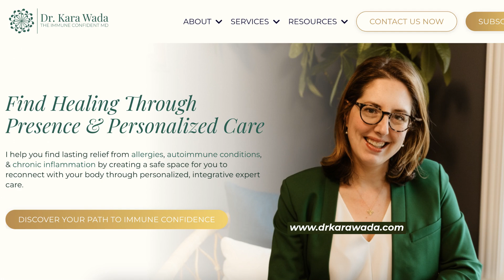The 3-Step Hydration Method Doctors Recommend using Humectants, Emollients, Occlusives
Are you struggling with dry, irritated skin due to autoimmune conditions like Sjogren's or eczema?
Dr. Kara Wada, a board-certified Allergy/Immunology and Functional Medicine physician who lives with autoimmune disease herself, reveals the transformative 3-layer approach to skin hydration that changed everything she thought she knew about skincare.

In this video, Dr. Kara breaks down the science behind proper skin hydration using:

- Humectants: The water-attracting foundation (hyaluronic acid, glycerin, aloe vera)
- Emollients: The comfort layer that fills gaps between skin cells (ceramides, shea butter, squalene)
- Occlusives: The protective seal that locks moisture in (oils, waxes, petrolatum)

Learn how to apply these principles not just to your skin, but also to dry eyes, dry nasal passages, and other areas affected by autoimmune dryness.
Dr. Kara shares her personal routine as someone with Sjogren's and demonstrates how this approach transformed a patient's severely dehydrated skin in just weeks.

If you're tired of expensive moisturizers that don't deliver results, this evidence-based approach might be the missing piece in your skincare routine!

Ready to unlock the secret to healthy, hydrated skin? Join Dr. Kara and become immune confident! 👇

We invite you to explore a care experience that prioritizes your well-being and empowers you to reclaim control over your health.

Learn more about the Immune Confident Approach and how we can support you

Don't forget to join Dr. Kara's free Facebook group, the Becoming Immune Confident Community, for support and connection

Join the Success with Sjogren's Sisterhood Facebook group for support and connection

Download Dr. Kara’s FREE Immune System Disorders Pre-Appointment Checklist to prepare for your next doctor's

Chapters:

00:00 Intro
01:26 Dry Skin: Why Moisturizers Alone Aren't Enough
03:52 Step 1: Humectants – The Water Magnets
04:55 Step 2: Emollients – The Comfort Blankets
05:54 Step 3: Occlusives – The Protective Seal
09:07 Layering these three hydration steps
09:56 Dr. Kara's Personal Routine & Product Picks
11:17 Hydration for Dry Noses & Eczema

CONNECT WITH DR. KARA